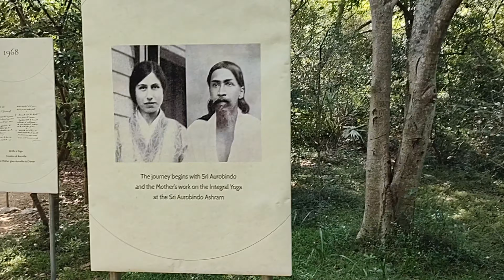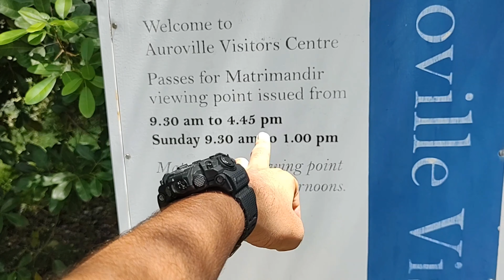🤐World's secret city???||secrets revealed😨😨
Hello guys,
I am siddhartha shukla, a student of Top Nit of India named Nit Trichy|| My Aim is to open this channel to make you happy through my vlogs
Siddhartha Shukla

paundchary vlogs
paundchary places
paundchary train
paundchary bus
paundchary food places
wood fire pizza
taka pizza
paradise beach
rock beach
srinity beach
aurovile
arbindo
aurovile beach
matri Mandir
paundchary scooty service
paundchary cheap hotel
aurovile city
aurovile motivation
sant aurvindo